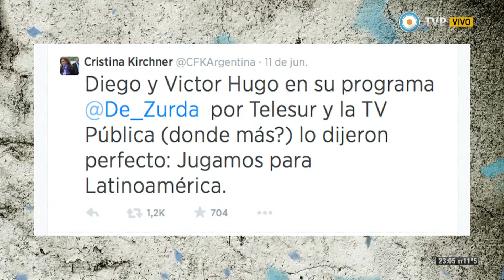De zurda - MundialDeLaPatriaGrande - 13-07-14 (2 de 4)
Diego Maradona y Víctor Hugo Morales analizan la final Argentina vs. Alemania y la participación de todos los equipos en el Mundial Brasil 2014. Compartimos imágenes que recorren la historia del fútbol argentino desde 1930 hasta nuestros días; y nos emocionamos con los mejores momentos de De zurda.

Diego Armando Maradona y Víctor Hugo Morales se reencuentran después de 28 años de su gesta histórica compartida en el Mundial ´86, para compartir De Zurda, un programa de Telesur y la TV Pública Argentina que mirará el Mundial 2014 en clave latinoamericana.
Deportes, política y cultura vienen de la mano de esta dupla tan querida por los pueblos de América Latina.

¡Cuando el mundo está al revés, mejor pegarle De Zurda!